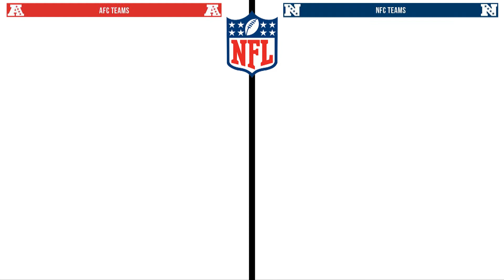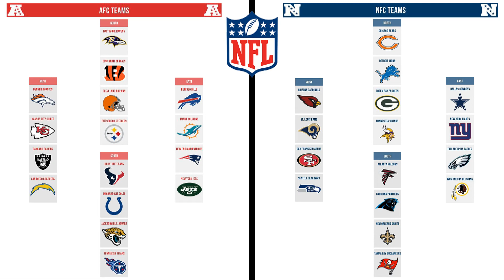Como é montado o calendário da NFL - Packers Brasil Podcast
Um vídeo simples mostrando quais são os critérios para a escolha de jogos da NFL, feito pelo Packers Brasil Podcast. Audio do episodio "O Retorno do Jedi".

Músicas:
Crazy Train - Ozzy Osbourne

Edição: Edu Anackin